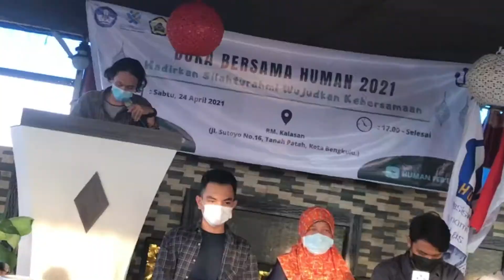Video After Movie Buka Bersama HUMAN 2021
Hallo!!🙌🏻🙌🏻

Human present :
Video After Movie  Buka Bersama Human 2021 “Hadirkan Silahturahmi Wujudkan Kebersamaan”